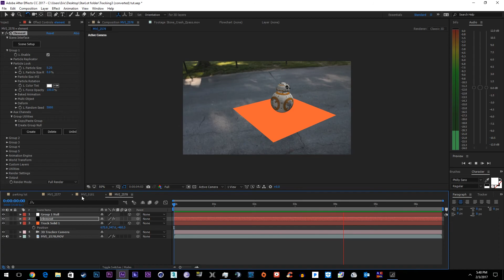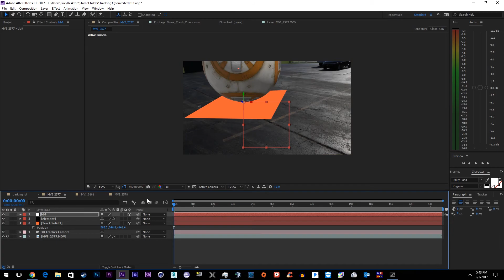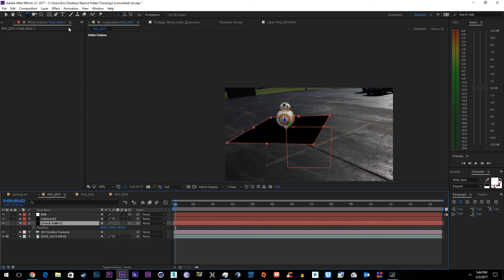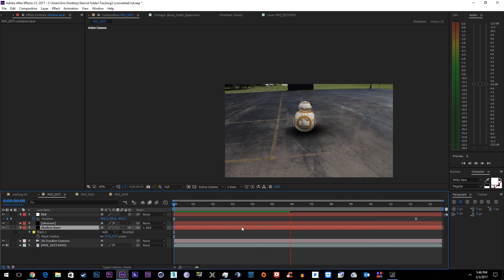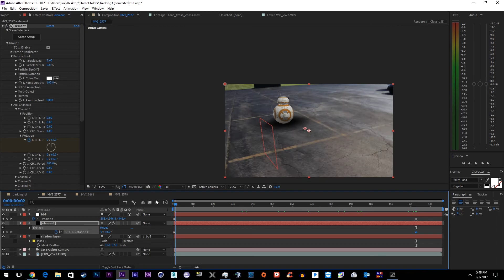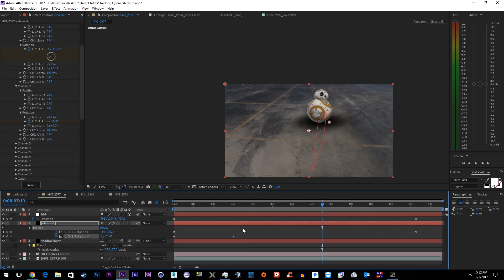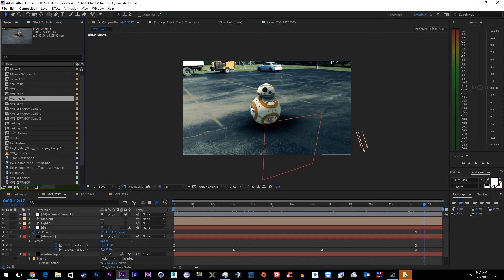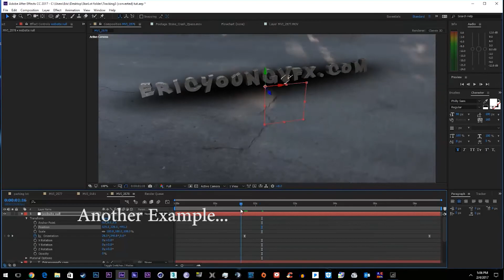Element 3d Motion Tracking Tutorial